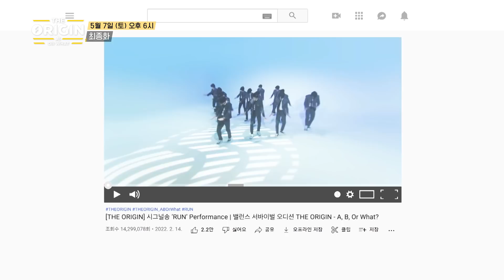[THE ORIGIN] EP.08 최종화 Sneak Peek | 드디어 공개되는 마지막⚡ 미션곡! | THE ORIGIN - A, B, Or What? | 2022.05.07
배현준 Bae Hyunjun
최진욱 Choi Jinwook
정준호 Jeong Junho
정승환 Jeong Seunghwan
강대현 Kang Daehyun
김민서 Kim Minseo
김연규 Kim Yeonkyu
오준석 Oh Junseok
박재훈 Park Jaehoon
류준민 Ryu Junmin
석락원 Seok Rakwon
원빈 Won Bin
양동화 Yang Donghwa